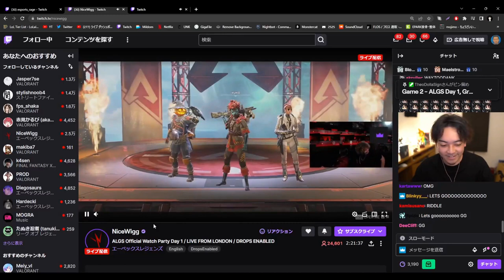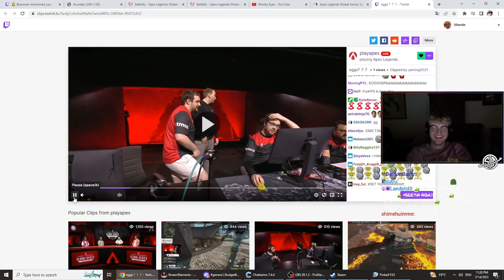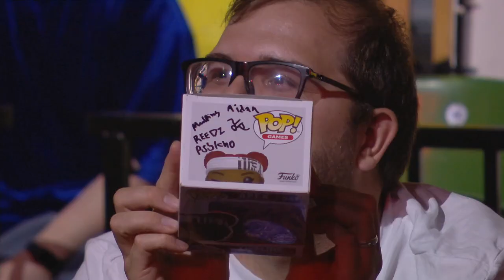チャンピオンに喜ぶRIDDLE 😄 - APEX LEGENDS ITA